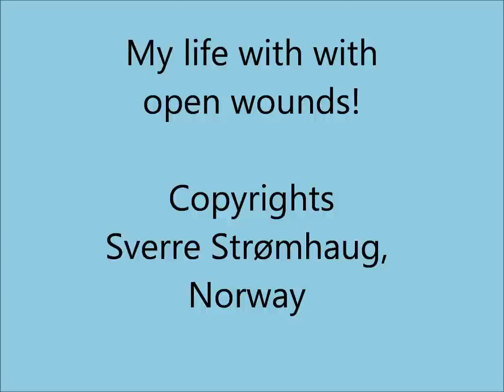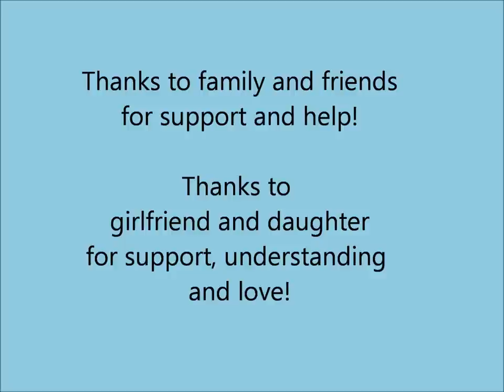Maggot 7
I made videos before, Maggots 3 - 6, about open wounds. Some people ask for photo.
Now I made film nr 7 using photo from 1990 up today. This show my story in photo and show other treatments I tried all these years. Still I search for treatment that can realy help me.